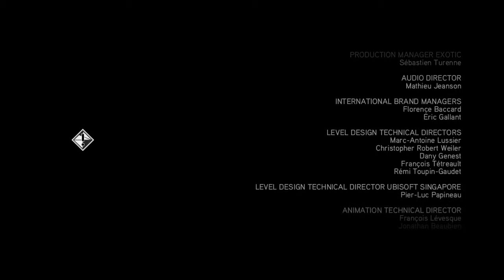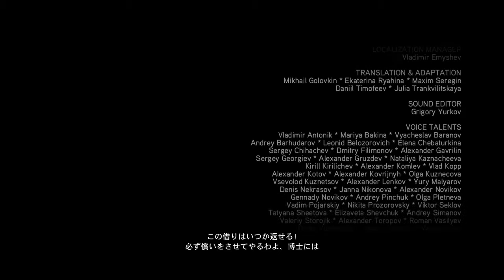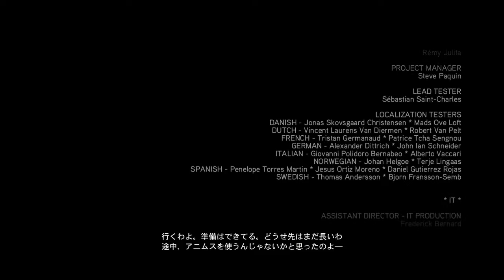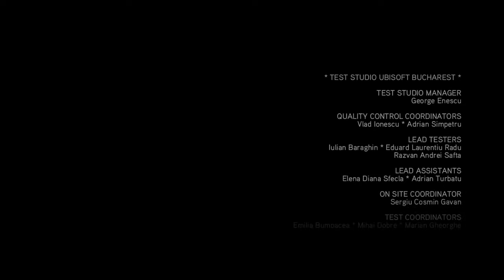アサシンクリード2 エンディング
アサシン クリード　エツィオ コレクション